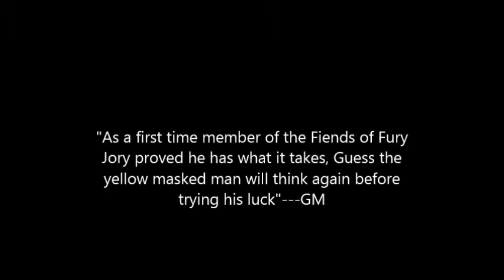Jory and GM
One of GM's newest Fiends Jory Jacobs takes on the masked man known as Juan Eleven, let's see what happens.